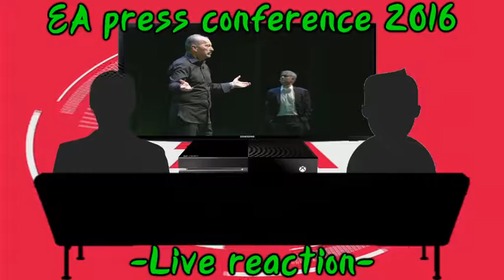E3 React-a-Thon 2016: Part I - EA's press conference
- Reaction recorded on 12 June 2016 -

Starting off this year's E3 React-A-Thon, Zangor and Bro (adultnature) delve into the dark realms of EA's press conference. Will they bring back the thunder from the early days of EA or will they still be as corporate as ever?

Time stamps:

01:14 -- Andrew Wilson spotlight #1
05:58 -- Titanfall 2
10:42 -- Madden NFL '17
12:11 -- EA SPORTS
18:03 -- Mass Effect: Andromeda
21:44 -- Andrew Wilson spotlight #2
25:24 -- FIFA '17: The Journey
37:41 -- Fe
42:09 -- EA Star Wars Updates
47:55 -- Battlefield 1
57:50 -- FINAL THOUGHTS AND DISCUSSION